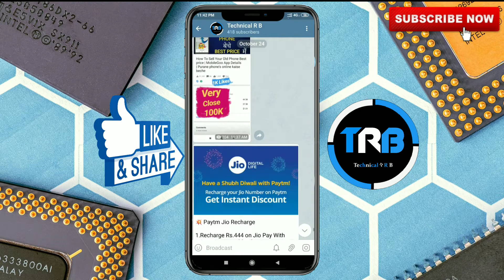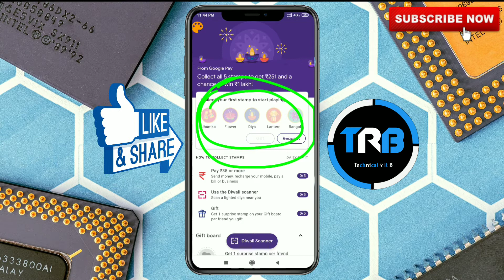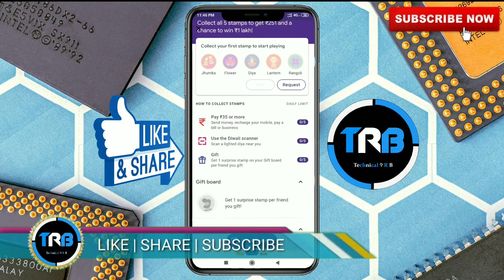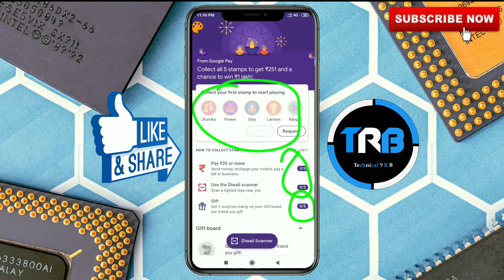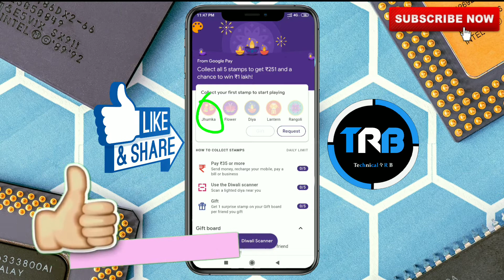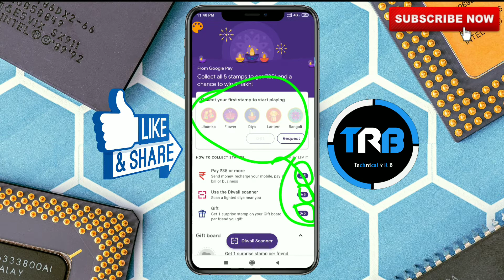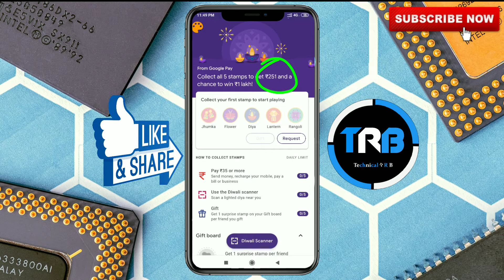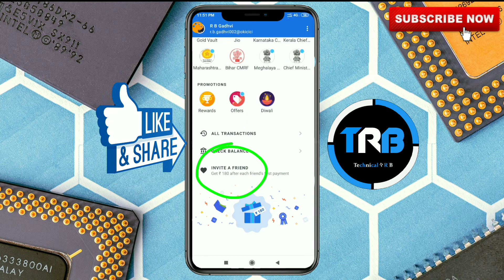Google pay Diwali Offer 2019 | Collect 5 Stamps Get ₹251 Cashback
App yaha se download Kar lijie :-- 👉

 Umeed Karta Hoo Aapko Yeh Video Achha Lga Hogan Pasnd Aaye Toh Pleasese LIKE👍 jarur karke Jana ji🙏

1. Technical R B
2. Google pay
3. Google pay diwali Offer 2019
4. Google tez
5. gpay, gpay diwali Offer
6. how to collect Google pay stamps
7. how to collect 5 stamps in Google pay
8. how to get rangoli
9. Google pay dhamaka offer
10. Google pay rs 251 diwali Offer
11. how to collect flower
12. Google pay stamp collect trick